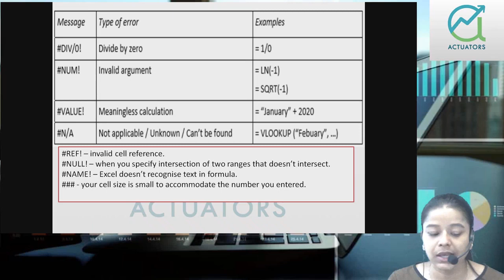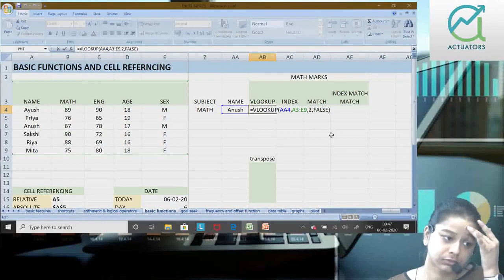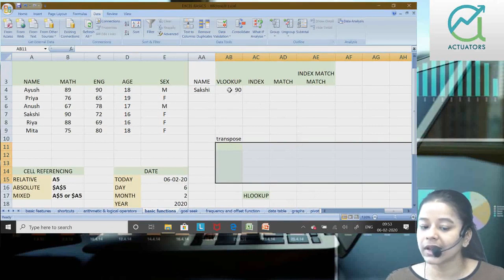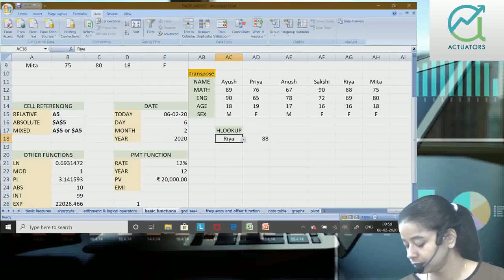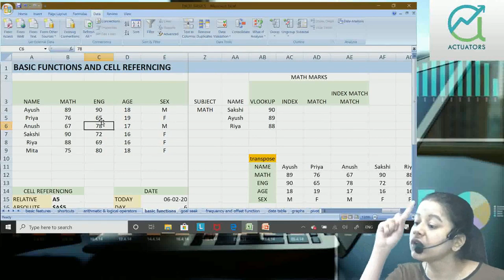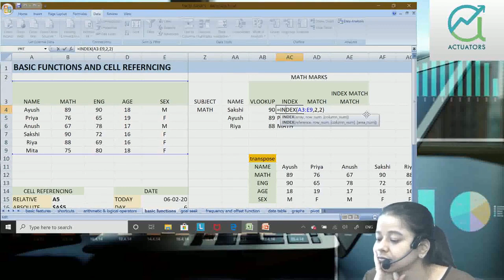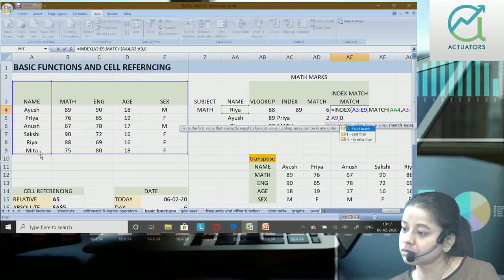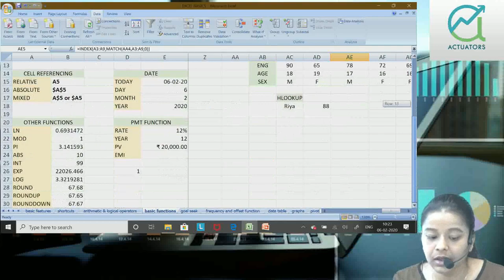30 Days of Excel | Vlookup, Hlookup, Transpose Index Match Functions | Shivangee Agarwal Ma'am | AEI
Day 27 of 30 Days of Excel Challenge: Mastering VLOOKUP, HLOOKUP, TRANSPOSE and INDEX MATCH! Enhance your data analysis skills by learning these powerful lookup and reference functions.